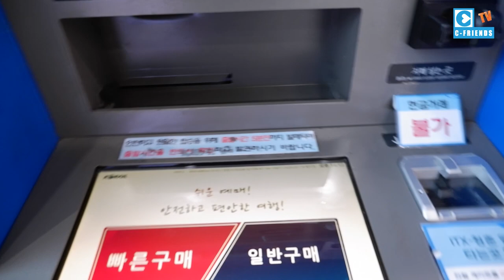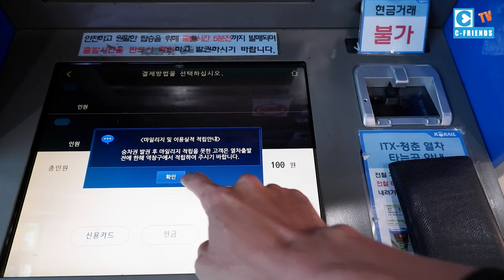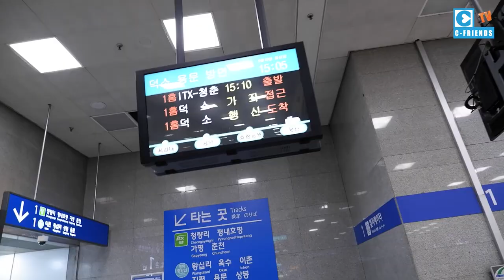‹EP.10›서울 용산역에서 남춘천역 가는법(방랑감자TV)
서울 용산역에서 남춘천역가는 방법중 ITX타고 가는 영상입니다

용산역에서 남춘천역까지 방랑감자가 갔다고 하네요

영상은 방랑감자TV에서 제공받았습니다

본격춘천홍보방송입니다

춘천의 모든 것을 홍보하겠습니다